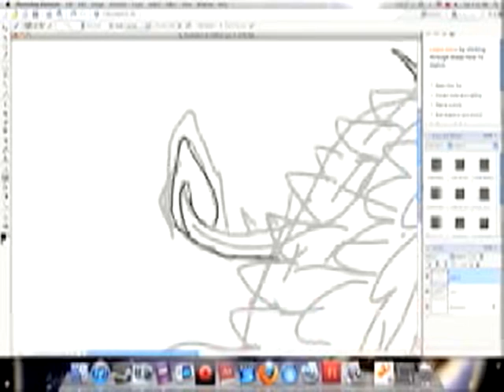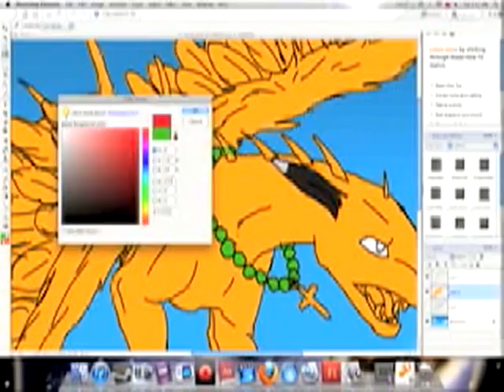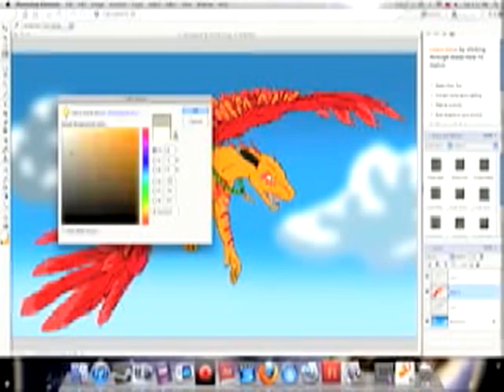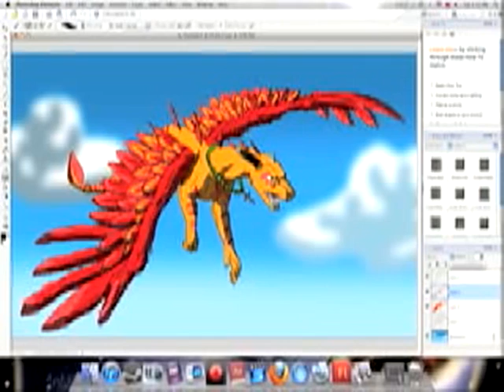Beast Caves Speedpaint.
Character copyright to DB off leviathan Myth, this a commission to her.

Song was meant to be used for an animation, which crashed when being rendered out.